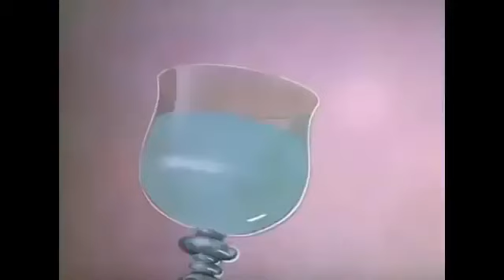Tom and Jerry - The Mouse Comes to Dinner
Tom and Jerry is an American animated series of short films created in 1940, by William Hanna and Joseph Barbera.